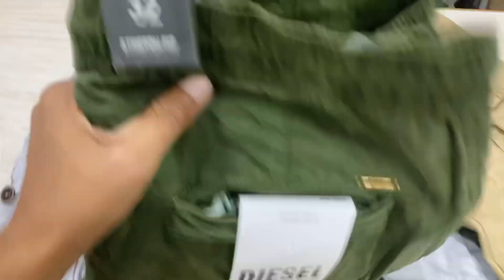Boys 6 pocket lower jogger s for man best track pants bumper offer Diwali sale %80.off￼diwalioffer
Best boys 6 pocket lower for man
Best boys 6 pocket lower sale off
Best 6 pocket lower diwali offer
Best jeans denim shirt for sale
Best collection all boys man
Best track collection track

लड़कों के लिए best 6 pocket lower track

6 pocket lower jogger s for man  best track pants bumper offer Diwali sale

%80.off#diwalioffer   Offf

Best jeans denim for man brand new
Best jeans for man stylish jeans boys
Best jeans styles top 5 best jeans 👖
Best jeans denim shirt for sale man
Best jeans 👖 bought for man
Best bought jeans denim
Deepavali offer denim jeans for you sale man
Diwali sale, jeans, boys denim
Diwali bumper offer bootcut jeans
Diwali bumper offer for sale
Diwali offer jeans wholesale

Ishwar ka Diwali sale Lag Chuki hai
Lag Gayi Diwali sale jeans Ki
Offer Diwali sale, denim jeans

my new shop YouTube sa power of 🔥YouTube दुकान ख़रीद ली dress

दुनिया की सबसे सस्ती दुकान

branded surplus shirts Levi's ki shirts for man new collection diesel Ki Jin Sabse Achchi Sabse Sasti Adidas key T-shirt, Sabse Achi matter, comprise me online for order garment soap, paint shirt T-shirt, lower shoes collection, US Polo, Ki shirts branded Grand  shope of